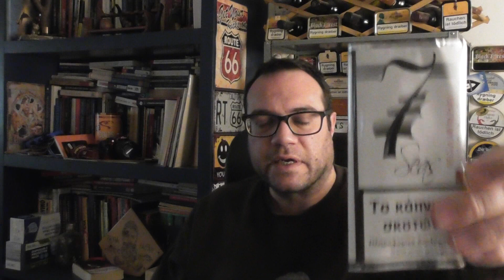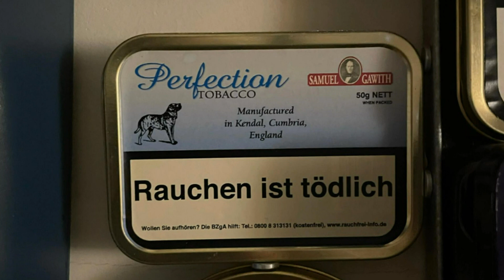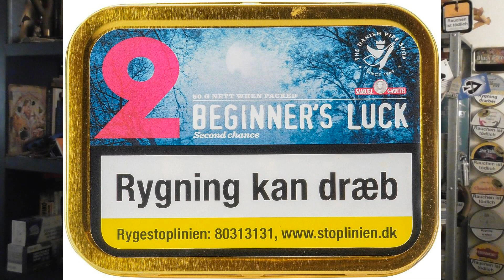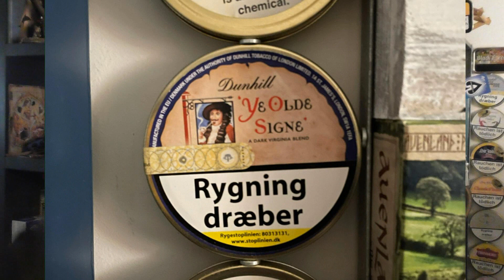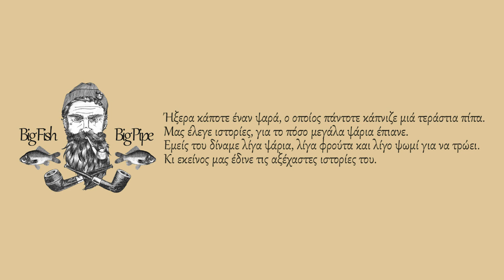85. Challenge 5 Blends & 3 Nominations.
Αποδέχτηκα την πρόκληση του Θωμά για το παρακάτω challenge που περιλαμβάνει τις εξής κατηγορίες:

1. All Day Smile Blends(Καπνά που καπνίζουμε όλη την ημέρα)
2. Ober the Tablet blends (καπνά από βενζινάδικο-περίπτερο)
3.Freiday Nicht Blends(Καπνά Παρασκευής μετά από μια εβδομάδα δουλειάς)
4.Καπνα που βγάζουμε για να "εντυπωσιάσουμε" κάποιους συνγκαπνιστες
5. Καπνά που καπνίζουμε μια φορά τον χρόνο.
+1 (προαιρετικά). Καπνά που θα μας λείψουν.

Και με την σειρά μου πετάω το μπαλάκι του challenge σε τρείς συνκαπνιστές.

Καλησπέρα. Είμαι ο Γιώργος. Big Fish Big Pipe.
Σκοπός μου είναι να μοιραστώ μαζί σου ιστορίες, ποικιλίες, γνώσεις και απόψεις, περι του όμορφου χόμπυ καπνίσματος πίπας. Είτε έμπειρος καπνιστής πίπας, είτε ειδικά άν ξεκινάς τώρα το κάπνισμα πίπας, τα βίντεό μου μπορεί να σου φανούν χρήσιμα. Το σίγουρο όμως είναι πως θα σε κρατήσουν παρέα, όσο διαρκεί ένα κάπνισμα...

---Η τεχνολογία της φλόγας. Άναμα πίπας. Σπίρτα, αναπτήρες, zippo κτλ

 Instagram: Big Fish Big Pipe